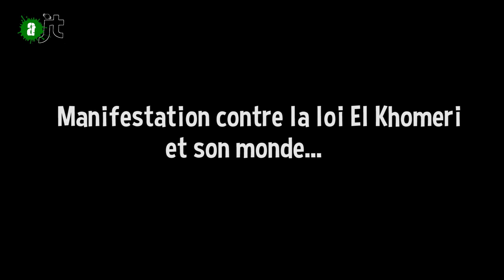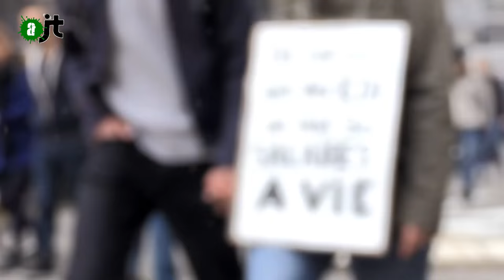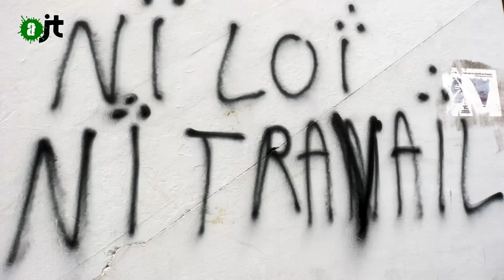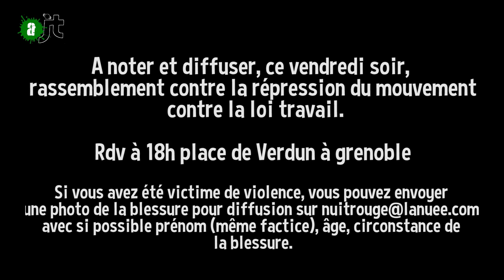Manifestation du 31 mars à Grenoble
Rdv Vendredi 1er avril 2016 à 18h, Place de Verdun